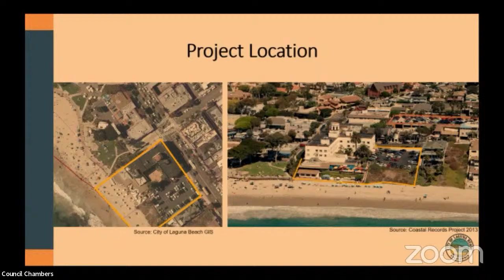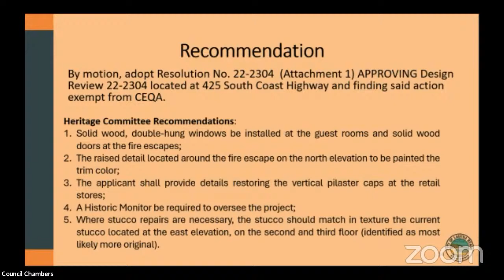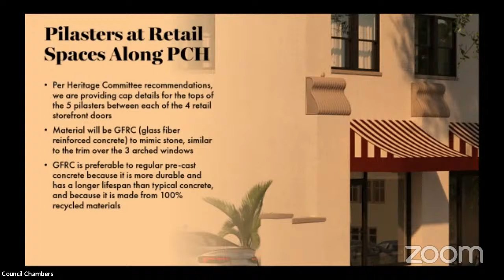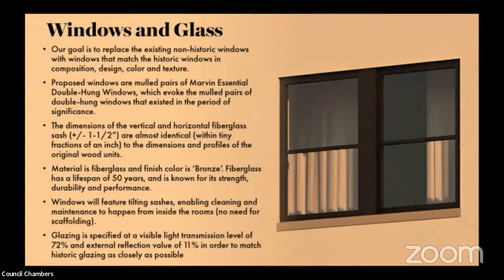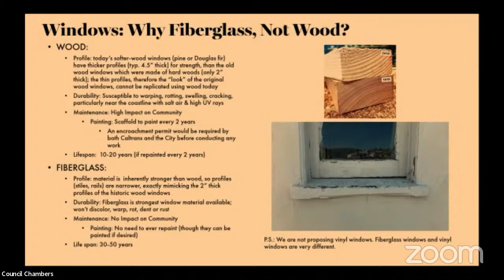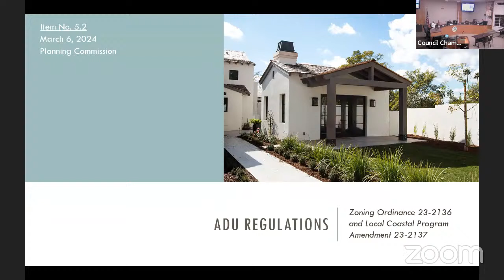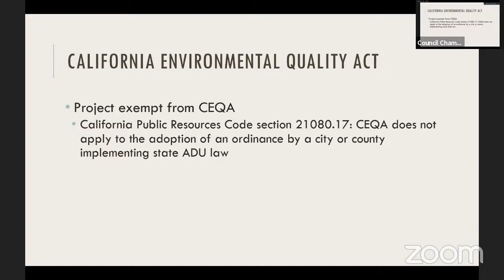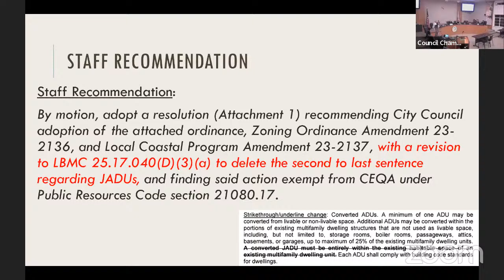Planning Commission Meeting - March 6, 2024